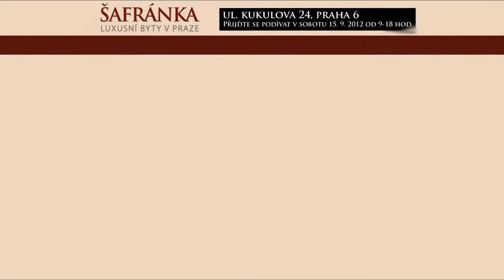Usedlost Šafránka - Den otevřených dveří 15.9.2012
Šafránka Praha 6 vznikl rekonstrukcí a dostavbou viniční usedlosti ze 17.století na luxusní byty a viladomy na prodej. Areál má čtyři bytové domy a oplocený pozemek o rozloze 4500 m2. Prodej bytů a pronájem bytů (celkem 14) i nebytových prostor od 65 m2 do 260 m2.